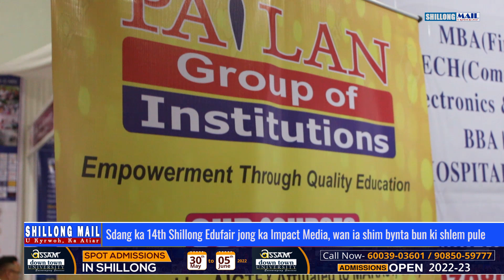Sdang ka 14th Shillong Edufair jong ka Impact Media, wan ïa shim bynta bun ki shlem pule